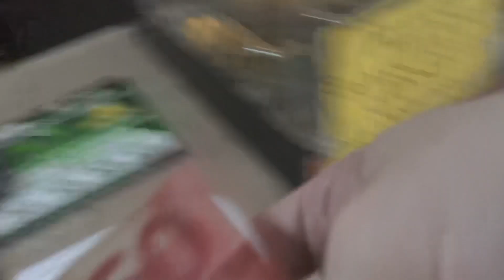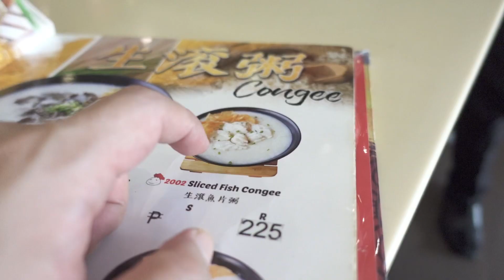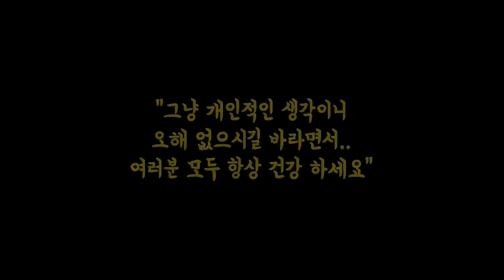공짜 좋아하는 사람 필리핀 적응하기 힘들다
필리핀은 어떤 사람들이 적응을 잘할까요?
오늘 영상은 이 부분에 대하여 생각을 공유 합니다.